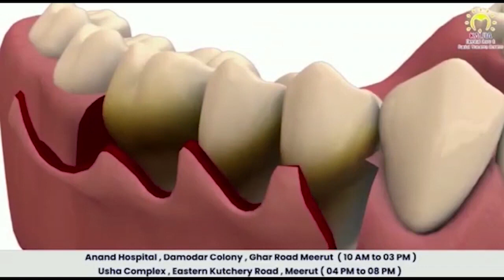युवती ने अपने ससुरालियों पर पाकिस्तान से अवैध हथियार का काला कारोबार करने का लगाया आरोप । Firstbyte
दरअसल मेरठ के थाना मवाना क्षेत्र की रहने वाली एक युवती की 2013 में गौतमबुद्धनगर के थाना जारचा क्षेत्र के रहने वाले अली अब्बास के साथ शादी हुई थी । महिला का आरोप है कि उसके ससुराल पक्ष के लोग एक पाकिस्तानी नागरिक अफसर अली के साथ मिलकर अवैध हथियार और असलाह , बारूद का काला कारोबार करते हैं और वो पाकिस्तानी नागरिक गैर कानूनी तरीके से भारत में रह रहा है । साथ ही साथ इस पाकितानी नागरिक भारतीय नागरिकता के कागजात भी बनवा लिए । पीड़िता का आरोप है कि जब उसने अपने ससुराल वालों के इस काले कारोबार के खिलाफ आवाज उठाई तो उन्होंने उसे और उसके दो मासूम बेटियों को जान से मारने की कोशिश की जिसमें उसके ससुराल पक्ष के कई लोग शामिल रहे । साथ ही साथ उसे एक बार रसोई घर के अंदर जलाए भी गया जिसमें वो गंभीर रूप से झुलस गई जिसके निशान उसके शरीर पर आज भी मौजूद है । साथ ही विवाहिता का आरोप है कि जब वो किसी तरह इस बात की शिकायत लेकर थाने पुलिस गई तो वहां भी उसे ससुराल पक्ष के लोग पहुंच गए और उसे किसी तरह घर वापस ले आए और घर आने के बाद उसके ससुराल पक्ष के देवर ,जेठ के साथ-साथ उस पाकिस्तानी नागरिक अफसर अली ने भी उसके साथ बलात्कार किया । पीड़िता का आरोप है कि जब उसने अपने पति को इस घटना के बारे में जानकारी दी और उसके पति ने अपने घर वालों से अपनी पत्नी के साथ हुई इस घिनौने कृत्य की शिकायत की तो उन्होंने उसे भी जान से मारने की धमकी दी । वहीं इस मामले की शिकायत करते हुए पीड़िता ने वरिष्ठ पुलिस अधीक्षक के कार्यालय में प्रार्थना पत्र दिया है और न्याय की गुहार लगाई है । साथ ही पीड़िता ने अपने ससुराल पक्ष के लोगों के कुछ तस्वीरें भी अपने प्रार्थना पत्र के साथ पुलिस अधिकारियों को सौंपी है जिनमें उसके ससुराल पक्ष के लोग हथियार लेकर दिखाई दे रहे हैं ।